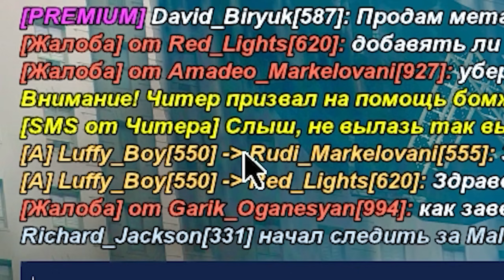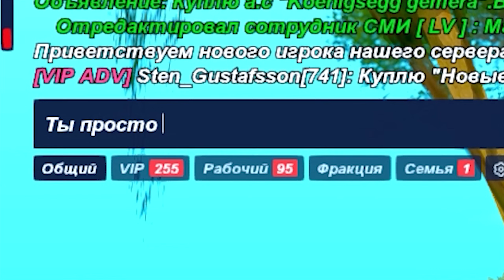10 МЛН за КАЖДУЮ МИНУТУ в ЗОНЕ БОМЖЕЙ 🤬🤬 ... гта самп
📍 Играть на CASA GRANDE вместе со мной (с компа и телефона)
- Мой никнейм - Dante_Maddy (рефералам возвращается 1кк$)

💬 СЕГОДНЯ В ВИДЕО: Привет, пацаны и дамы! На АРИЗОНА РП вышло ОБНОВЛЕНИЕ ОБНОВА 10 ЛЕТ ПРОЕКТА в гта самп ! Также добавили БОМЖА ЧИТЕРА , против которого пытаются бороться ВСЕ ИГРОКИ СЕРВЕРА , а я закинул туда в эту зону нескольких игроков и ПРОСЛЕДИЛ . Каждому за каждую минуту я буду платить по 10кк.

- 10КК МЛН за КАЖДУЮ МИНУТУ в ЗОНЕ ВТОРЖЕНИЯ БОМЖЕЙ в ГТА САМП АРИЗОНА РП НА АРИЗОНЕ КАСА ГРАНДЕ КАСЕ ГРАНДЭ ГТА САМПИК ЙОУ !!
На этом проекте, кстати, еще играют Батори (TheBathorya), Andre Sucre (Андре Сукре), Delorenzy (Делорензи), Richi (Ричи), Felliny (Феллини), Hugo Romero (Хуго Ромеро), Lightjoker (Лайтджокер), Bratok (Браток), Revazz (Ревазз), Waldemar (Вальдемар), Noro (Норо), ВЕРТЕИЧ и другие крутые парни.